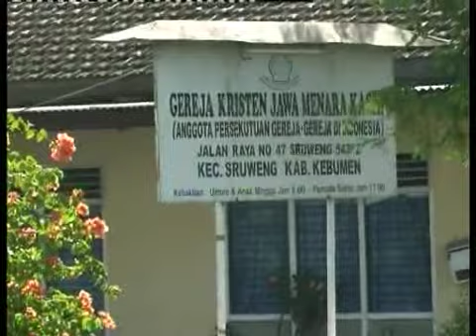Rayakan Paskah Dengan Jalan Salib.mp4